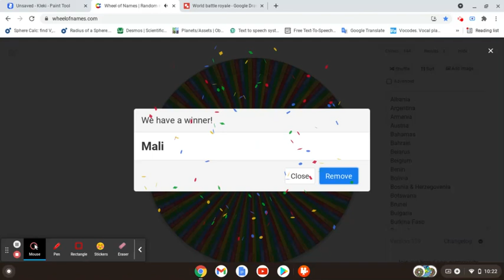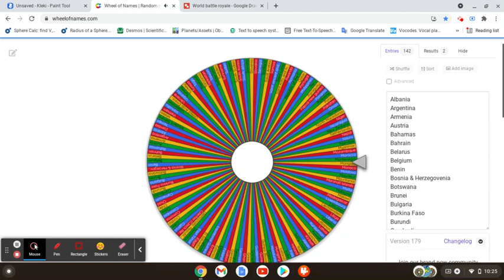World Battle Royale Part 20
this is the 20th episode of this whole series